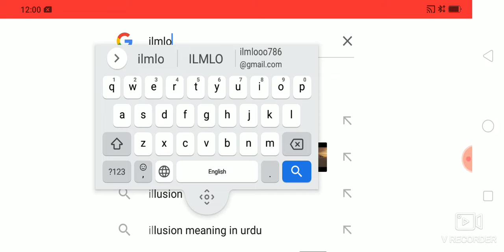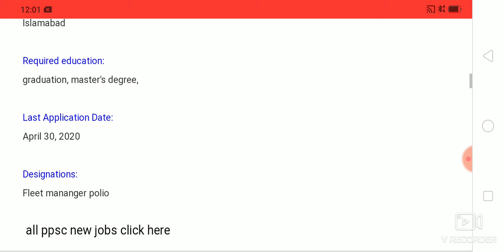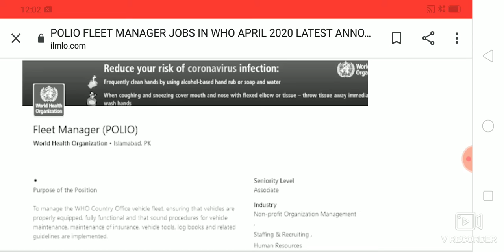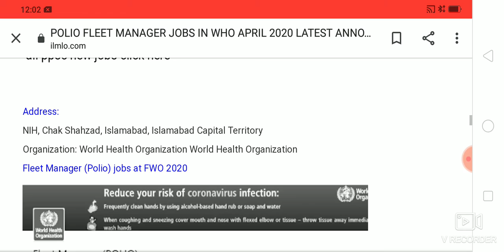WHO JOBS 2020 FLEET MANAGER POLIO JOBS LATEST ANNOUNCEMENT WHO JOBS APRIL 2020